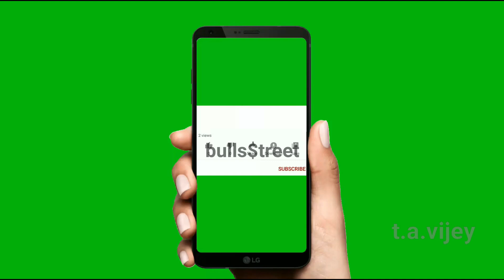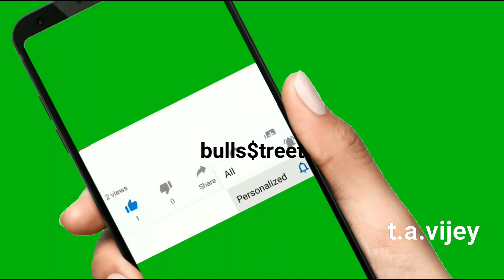Paint Stocks for June Month | வண்ணக்கோலங்கள் | Share Trading Education in Tamil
T.A.Vijey,
ஹாய் நண்பா!
இந்த விடியோவில் "my honest views on trading opportunities in paint stocks" பற்றி பேசியிருக்கிறேன்.விடியோவை முழுவதுமாகப் பாருங்கள்.பிடித்திருந்தால் லைக் ஷேர் கமன்ட் செய்யூங்கள்.நன்றி.
வித் லவ்,
விஜய்
Note:The trading tips given in super fans group are purey for academic learning purpose only.